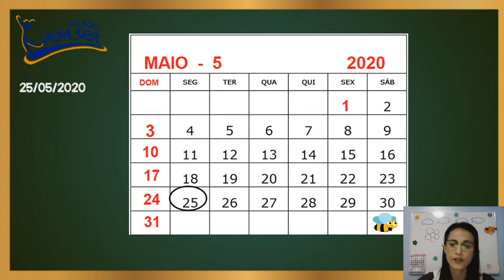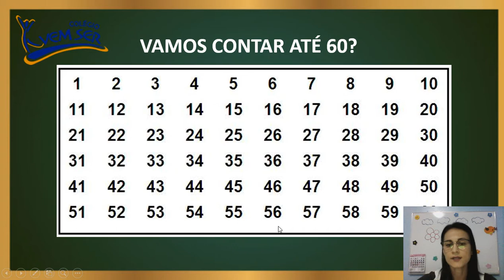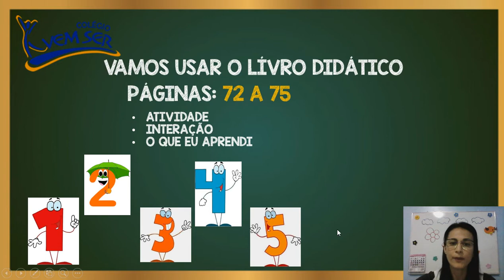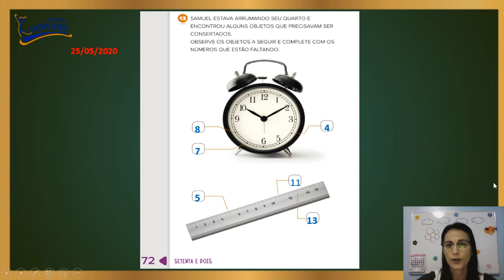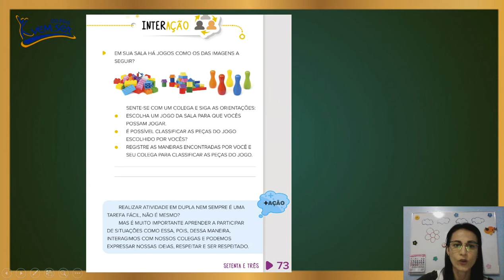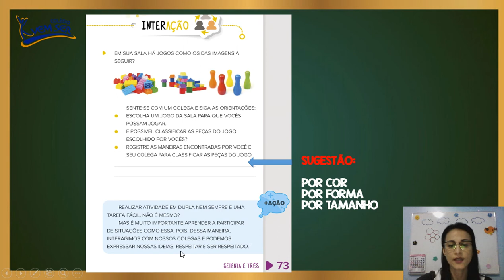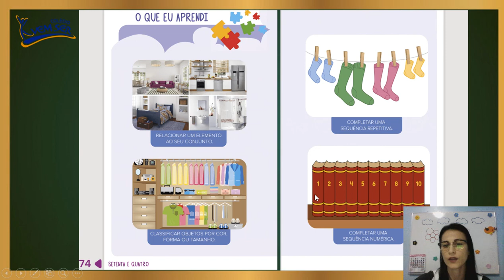26/05 1º ano A (Profª Viviane) Matemática "Sequência numérica"